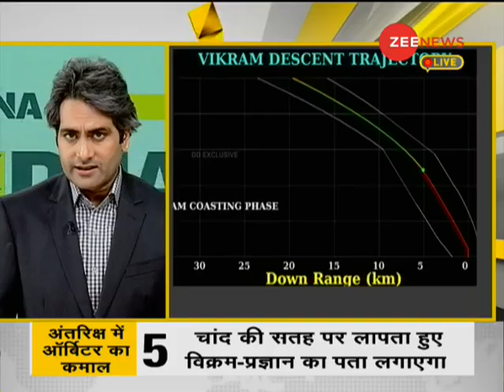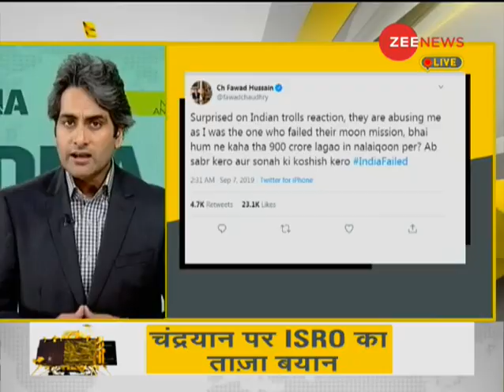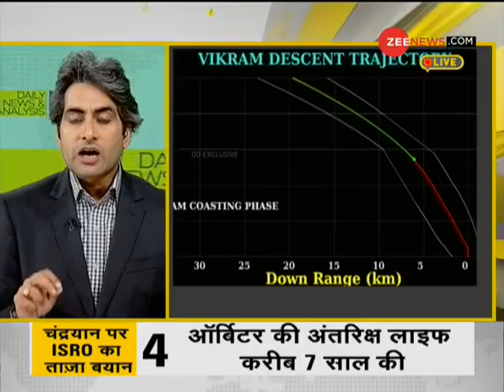DNA Analysis of Mission Chandrayaan 2 landing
Chandrayaan 2, India's second moon mission, which was expected to make a soft landing on moon lost connection when it was 2.1 km above its surface. Studying the situation, ISRO has said that it is analysing the data and only after confirmation, they will be able to tell what exactly happened at the time of landing.